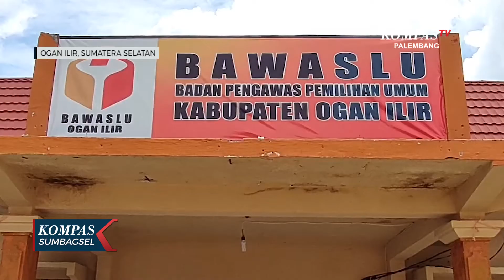Beredar, Banding Paslon Petahana Ogan Ilir Dikabulkan MA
KOMPASTV PALEMBANG-Beredar, Banding Paslon Petahana Ogan Ilir Dikabulkan MA